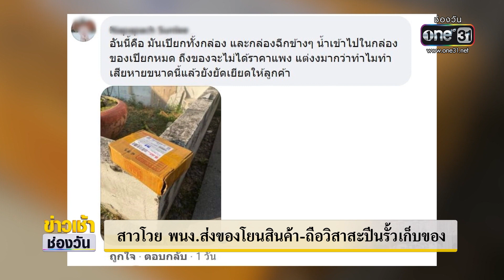สาวโวย พนง. ส่งของโยนสินค้า-ถือวิสาสะปีนรั้วเก็บของ | ข่าวเช้าช่องวัน | ข่าวช่องวัน